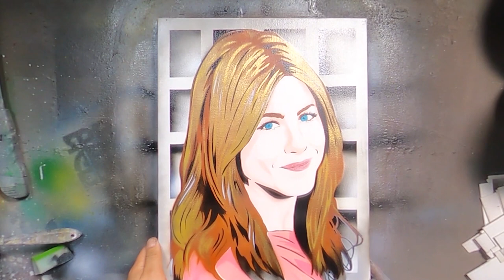Paint of Jennifer Aniston by Spray Art Eden